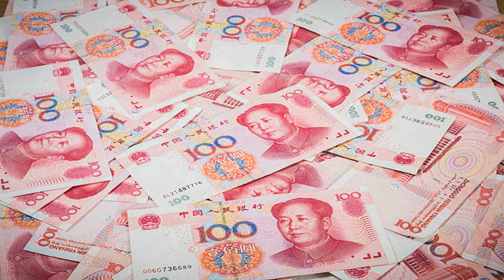弥勒真言与人民币